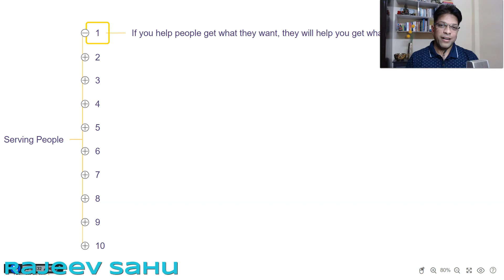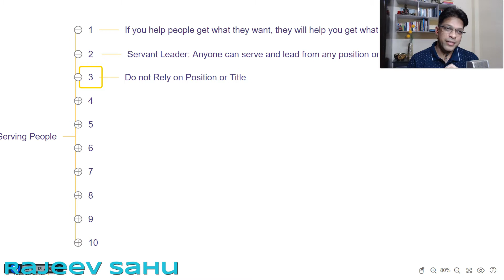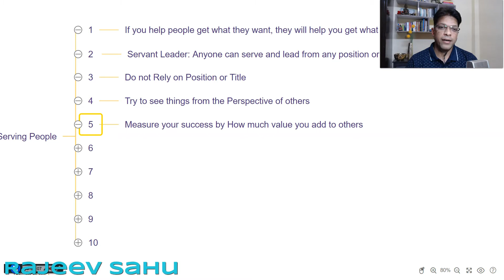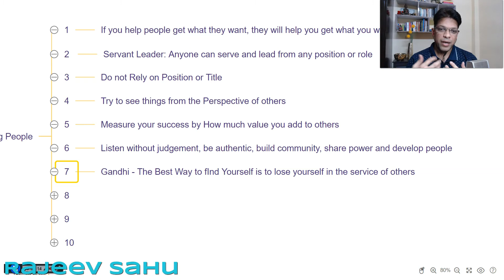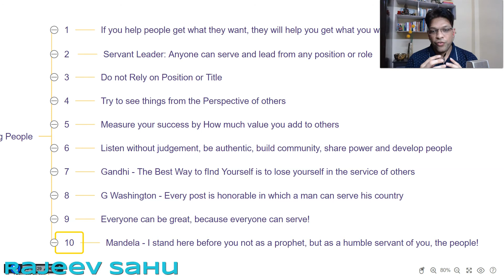राजनीति सेवा है या व्यवसाय? | How To Serve People in Politics? | Servant Leadership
Online Political Training Video Master Class by Rajeev Sahu

राजनीति सेवा है या व्यवसाय?
महात्मा गाँधी कहते थे राजनीति व्यवसाय नही सेवा है इसीलिये हर किसी को इसी उद्देश्य के साथ राजनीतिक काम करना चाहिए। दुनिया के सभी महान नेताओं ने भी सेवा का मार्ग अपनाया। जो भी राजनीति में सेवा की भावना से कार्य करते हैं लोगो के बीच उनका सम्मान भी बहुत होता है. अगर आप सच्चे दिल से लोगो की मदद करते हैं तो बदले में लोग आपको नेता मानकर आपको सफल बनाते हैं। अगर आप जानना चाहते हैं की राजनीति में सफलता कैसे प्राप्त करें या सफल नेता कैसे बने तो इस वीडियो को पूरा देखिये !!

How To Serve People in Politics? What is servant leadership?
The best practice of leadership across the world is servant leadership. The main job of a leader is to provide service to the nation and the people. All the well-known world leaders have practiced servant leadership to win the trust and respect of the people. In this Political Leadership masterclass, understand the concept of servant leadership in politics to become a successful leader.

अगर आप अपने चुनाव की तैयारी और चुनाव जीतने की रणनीति में हमारी अनुभवी टीम की मदद लेना चाहते हैं तो हमें Email करें पर !

To know more about my Political Leadership Training and to join my VIP Facebook Group,

 how to become a politician leadership skills